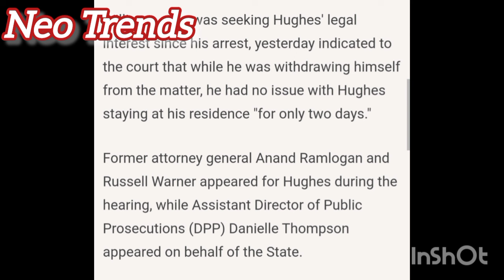CHRIS MUST LIST UNSEEN FOOTAGE AS HE LEAVES COURT, DEE MWANG RECEIVE BACKLASH I AM MARWA IN BOTSWANA